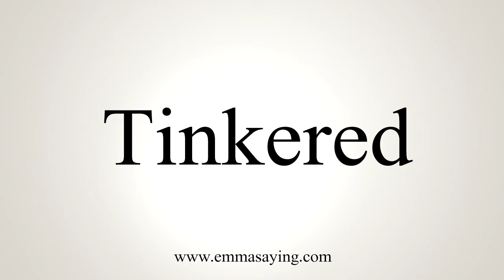How To Say Tinkered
Learn how to say Tinkered with EmmaSaying free pronunciation tutorials.